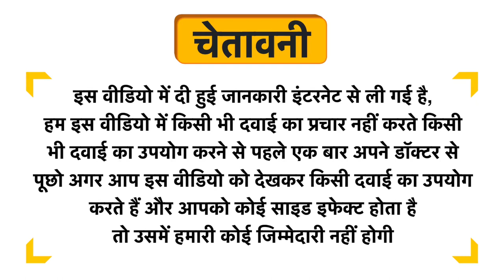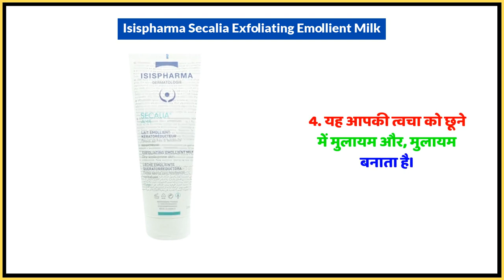Isispharma Secalia Exfoliating Emollient Milk Uses in Hindi | Side Effects | Dose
Isispharma Secalia Exfoliating Emollient Milk Uses in Hindi | Benefits | Side Effects | Dose